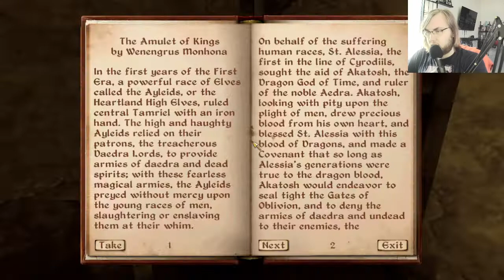Oblivion- Part 28 (Investigation Complete)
Happy National Encouragement Day, for those in the states. A carefully laid house of cards becomes unraveled when someone's alibi fails to hold up under others' confessions, but because of game logic I needed to run around and find more evidence to ensure that it was ironclad.